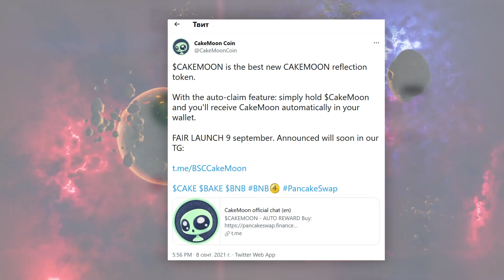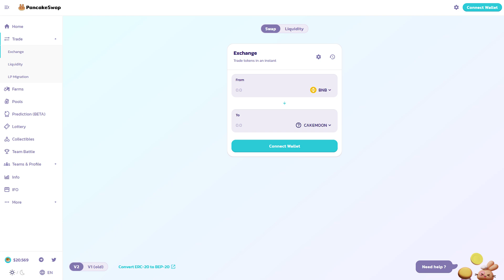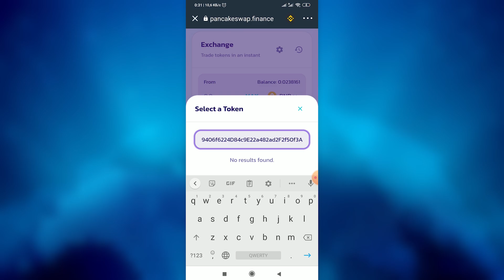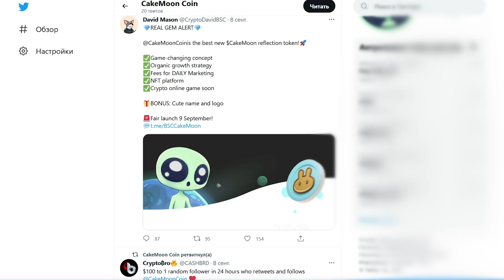💎CAKEMOON – Сильный и прочный фундамент! Высокий потенциал! // Скоро на CoinMarketCap и CoinGecko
CakeMoon – токен, имеющий сильный и прочный фундамент в виде использования современных технологий и надежной команды. Несмотря на то, что он запустился относительно не давно, он уже готов удивлять своих требовательных держателей.
Анализируя имеющиеся данные, можно смело сказать, что запуск проекта прошел удачно. CakeMoon показал хорошие результаты и высокий потенциал для привлечения дополнительных инвестиций. CakeMoon хорошо показал себя и уже готов принимать в свои ряды новых пользователей.

➡️ Контрактный адрес токена Cakemoon:
0x1659b9f69406f6224d84c9e22a482ad2f2f50f3a

📌 Если хотите, чтобы я выпустила видео-обзор вашего проекта на своем канале, пишите мне на почту или в телеграмм аккаунты.